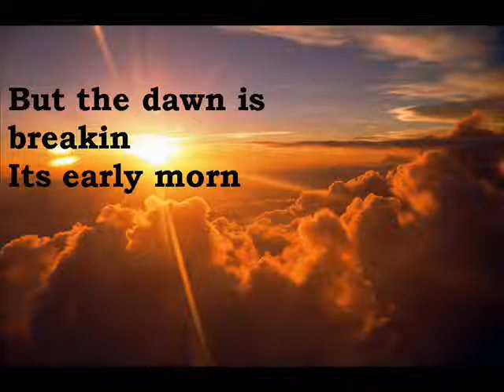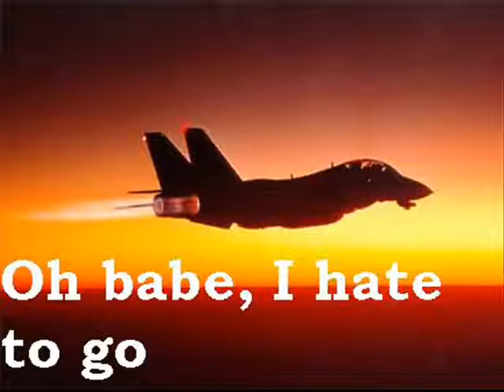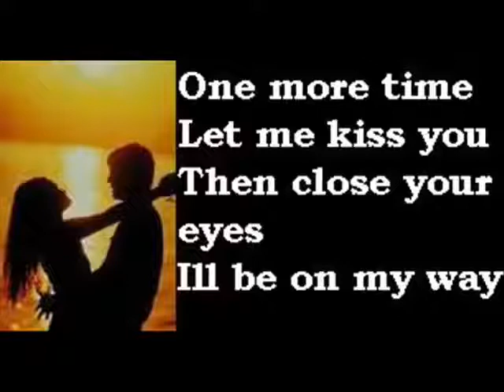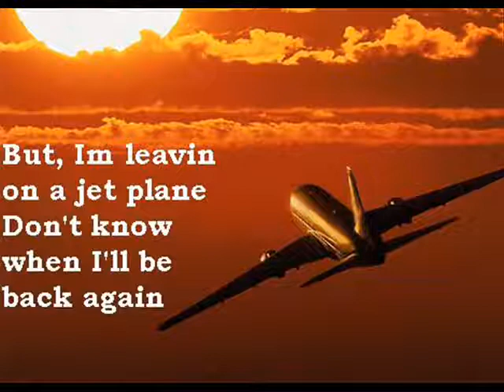02 33 悲しみのジェットレイン、John Denver Leaving on a Jet Plane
Leaving on a Jet Plane、ジョン・デンバーが作詞作曲、ピーター・ポール&マリーが1967年にアルバム収録曲として発表
“悲しみのジェット・プレーン”…1997年10月12日　自らの運転するジェット機が墜落して、ジョン・デンバーはこの世を去ってしまったことを思えば、本当に今となっては皮肉としか言いようがないですね…。

愛し合っているにもかかわらず、何かの理由で今いる場所を離れなければならなくなり、それにより別れなければならない。今いる場所を発つ、まさにその日の出来事のようです。

最後に会うことすらできない主人公が、彼女に伝えたい、しかし叶わぬ想いを独り言のように届けるとともに、今いる場所を離れたくない、彼女と別れたくないという本心をこぼします。戻ってきたら指輪を持ってくると言っているので、結婚まで考えていた

All my bags are packed
荷造りも終わり
I'm ready to go
準備はできた
I'm standin' here outside your door
いまは君の家の前に立っているよ
I hate to wake you up to say goodbye
サヨナラを言うために君を起こしたくはないんだ
But the dawn is breakin'
だけど夜明け前で
It's early morn
朝も早い
The taxi's waitin'
タクシーを待たせていて
He's blowin' his horn
ホーンも鳴らされている
Already I'm so lonesome
もうすでに寂しいよ
I could die
死んじゃうくらいに
So kiss me and smile for me
だからキスして微笑みかけて
Tell me that you'll wait for me
待っているって言ってくれ
Hold me like you'll never let me go
ボクを行かせまいと強く抱きしめて
'Cause I'm leavin' on a jet plane
これから飛行機で発つんだ
Don't know when I'll be back again
いつ戻ってくるかわわからない
Oh babe, I hate to go
ああ行きたくないよ
君を失望させたことだってたくさんあった
浮気だってしちゃったし
I tell you now, they don't mean a thing
だけどそんなの　何の意味だってないんだ
Every place I go, I'll think of you
どこに行ったって君を想うだろう
Every song I sing, I'll sing for you
これから歌うどんな歌だって君のために歌うんだ
When I come back, I'll bring your wedding ring
戻って来るときは　婚約指輪を携えているはずさ

もう君から離れる時間だ
キスさせてくれ
Then close your eyes
そしたら瞳を閉じて
I'll be on my way
ボクは行くべき道に歩みだすから
Dream about the days to come
いつの日かを夢に見るんだ
When I won't have to leave alone
君をひとりにしなくて良い日を
About the times, I won't have to say
その時には言葉はいらないだろう

Kiss me and smile for me
キスして微笑みかけて

Leavin' on a jet plane